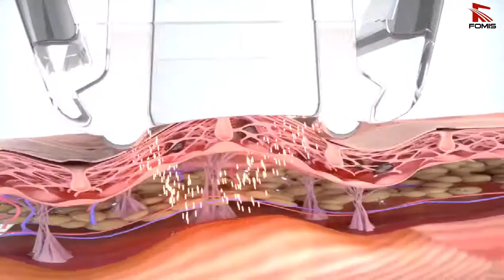BB-eyes anti-age beauty instrument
Manufacturer of beauty equipment